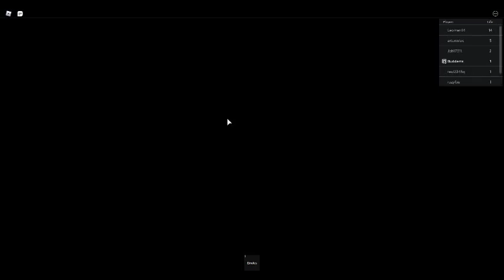Roblox Metaverse Champions | How to Get All Crates in Week 2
noice

0:00 AJ Striker's Crate
11:58 Fey Yoshida's Crate
22:55 Sparks Kilowatt's Crate
32:46 Wren Brightblade's Crate